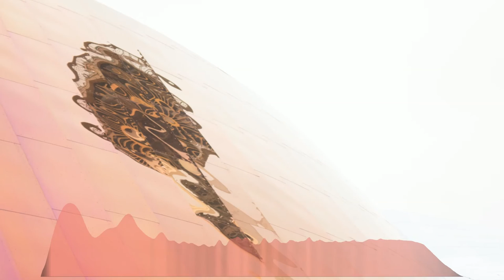Jetdarc - Aur Hour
Its that time of day again
Aur (as in the Aur in Aura) Hour. I know the title is weird, but its based on how I felt when making this, and you know how certain feelings can be hard to describe haha

Thank you all for listening, and I hope you've enjoyed my music :D